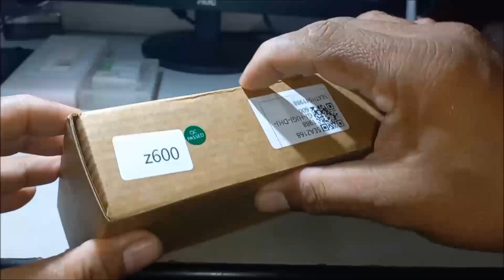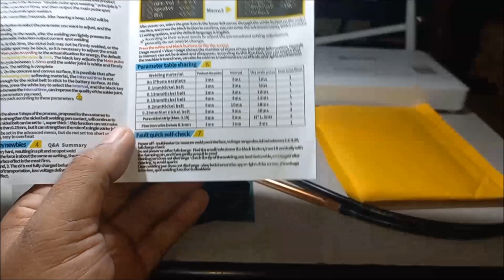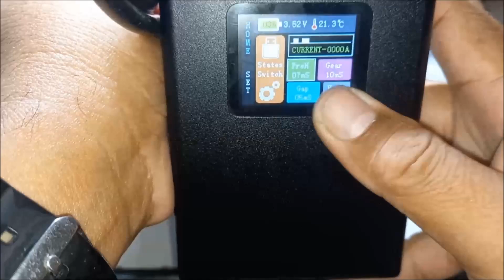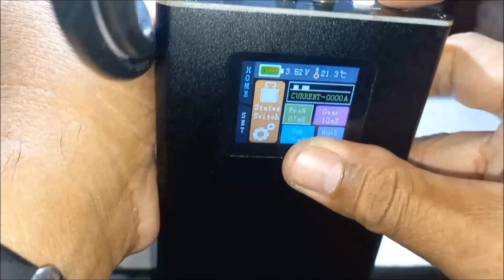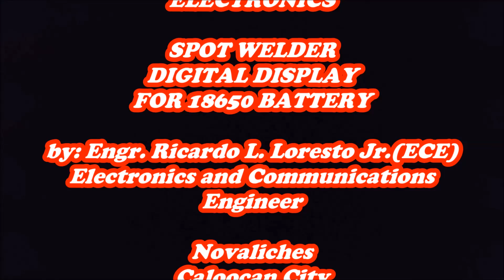Spot Welder Digital Display For 18650 Lithium-Ion Battery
Testing of my Spot Welder for 18650 Lithium ion Battery that  i bought from on-line store for our  upcoming Electronics Project